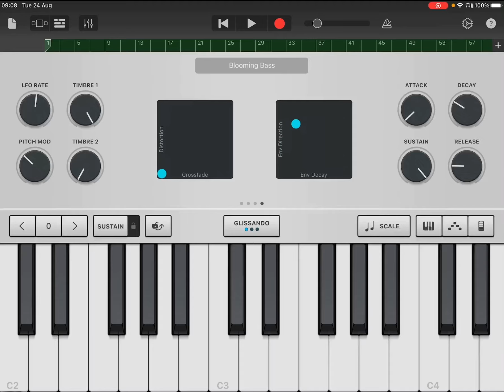Garageband got me like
Im sorry, I saw the button and I had to make this joke